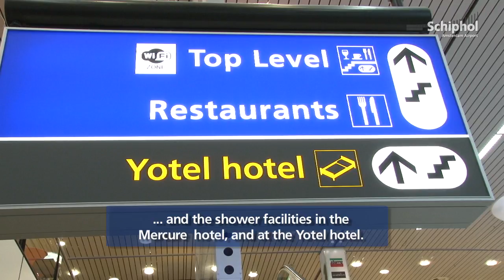Take a shower at Schiphol!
Did you know that passengers can freshen themselves up easily at Schiphol Airport? In the area behind Passport Control, there are 3 places where one can take a shower.